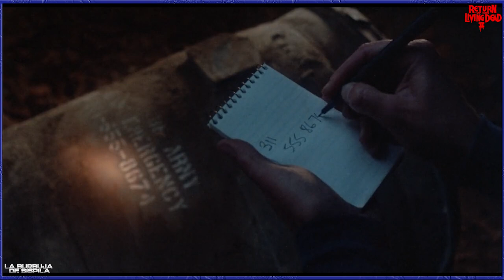El regreso de los muertos vivientes parte 2 (1988) - Review / Resumen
Film dirigido por Ken Wiedernhorn y protagonizado por James Karen, Thom Mathews, Michael Kenworthy, Marsha Dietlien y Dana Ashbrook, con una duración de 89 minutos, del género terror, comedia, ciencia ficción y fantástico, fue estrenada en 1988.
Autor: Bendsound.com  Tema: Romantic